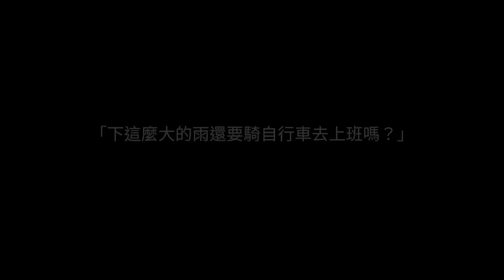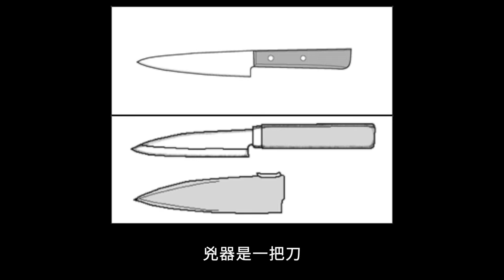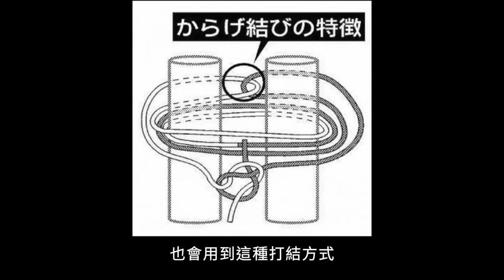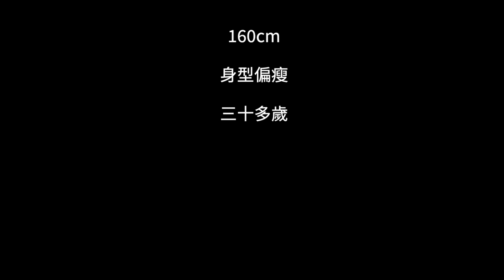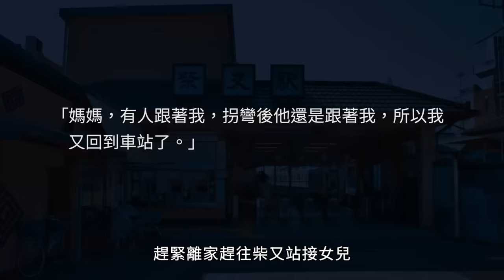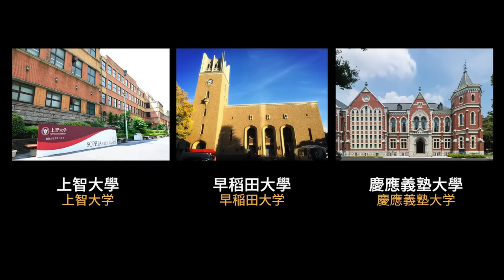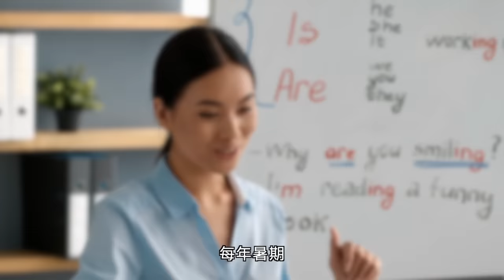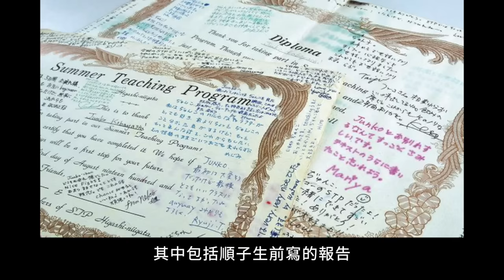東京柴又女子大生放火殺人事件 | X調查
一天雨天的下午，東京消防廳接到了一通火警電話，有人報告民宅起火。消防員接報後迅速趕到了現場，他們冒著大火進屋救人，哪知道在房屋的二樓發現一名女子，從現場情況來看確定被人所害……